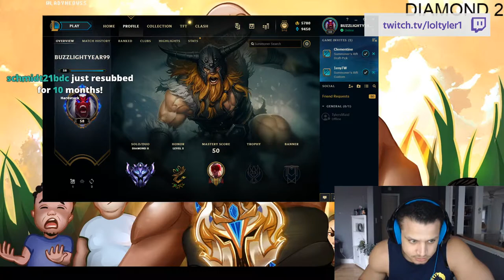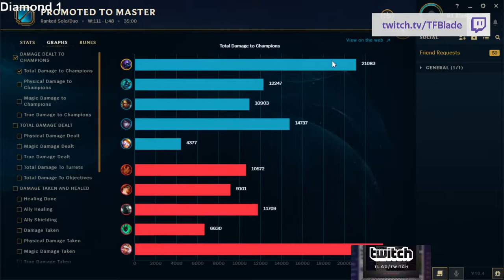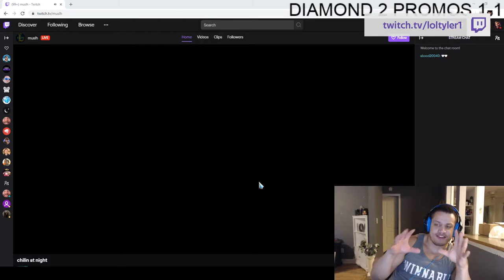Where The Fire Extinguisher At? - League of Legends Twitch Highlights #75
Used clips in this video:
0:00
0:44
1:32
2:32
3:01
4:01
4:15
5:07